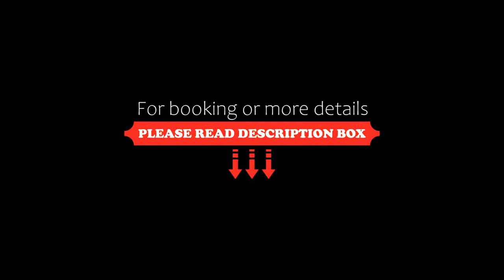Best Western Airport 85 Motel, Brisbane, Australia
About Property:
At Best Western Airport 85 Motel guests enjoy free Wi-Fi, free continental breakfast for 2 guests per room and free parking. Located within a 10-minute drive from Brisbane Airport, it offers access to an on-site bar, swimming pool and BBQ facilities.
All 4-star rooms are air conditioned and offer an iPod dock, a flat-screen TV, a microwave, a toaster, a refrigerator and an electric kettle. Some rooms feature a balcony.
Transiting from Brisbane Airpo...
Property Type: Hotel
Address: 40 Lamington Ave Ascot, Ascot, 4007 Brisbane, Australia
Searching For
1. Best Western Airport 85 Motel - Brisbane - Australia
2. Best Western Airport 85 Motel - Brisbane - Australia Address
3. Best Western Airport 85 Motel - Brisbane - Australia Rooms
4. Best Western Airport 85 Motel - Brisbane - Australia Amenities
5. Best Western Airport 85 Motel - Brisbane - Australia Offers and Deals
Audio Credit:
Track Title: Blank Slate
Artist: VYEN